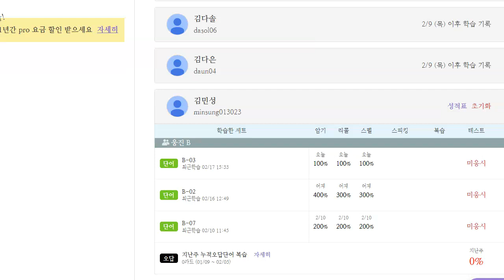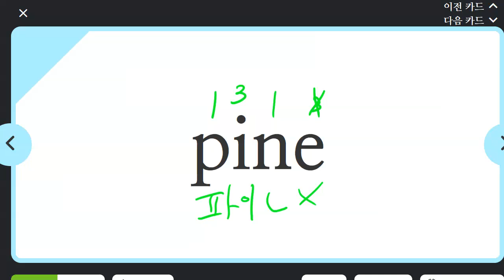김민성 2023 02 17 초등 파닉스 말하기 쓰기 성취도 90